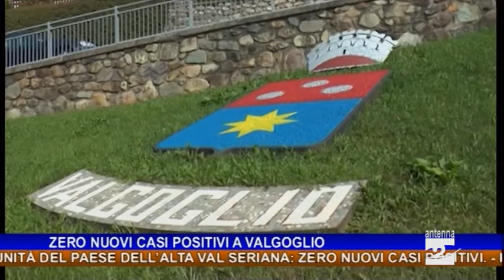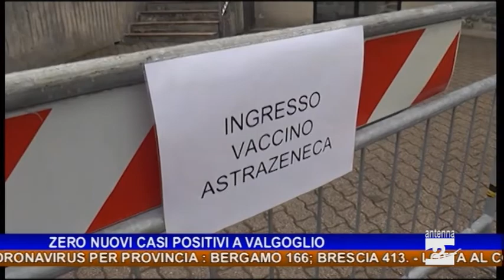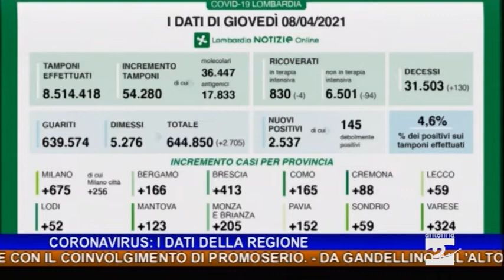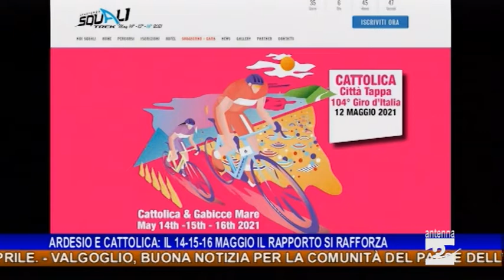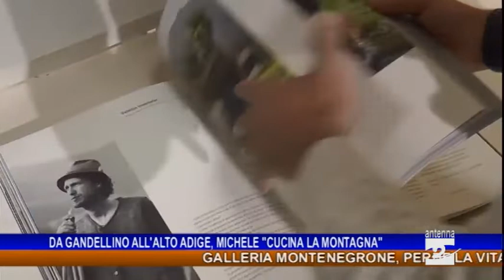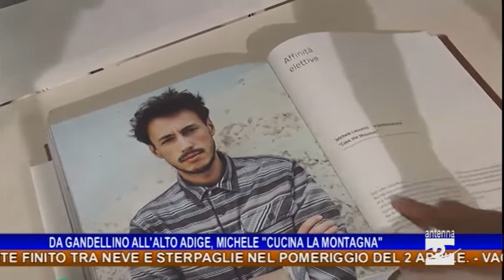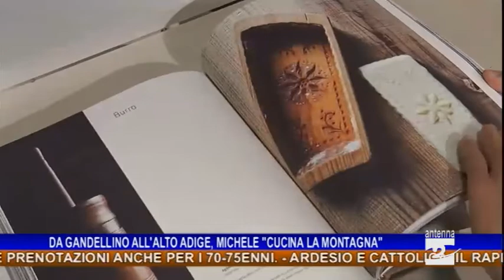Antenna 2 Tg 08 04 2021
Le notizie:

Galleria Montenegrone, perde la vita in un incidente un 52enne.
Cene, aggredita da 2 cani una bimba di 8 anni.
Casnigo, infortunio per una 59enne in una ditta tessile.
Bossico, soccorsi in una zona impervia per una persona di 50 anni.
Valgandino, rogo boschivo lungo le pendici del Monte Farno sopra Barzizza.
Valgandino, recuperato con un elicottero l’aliante finito tra neve e sterpaglie nel pomeriggio del 2 aprile.
Vaccini per gli over80 in Val di Scalve, presso la casa di riposo della Fondazione Bartolomea Spada sabato 10 aprile.
Valgoglio, buona notizia per la comunità del paese dell’Alta Val Seriana: zero nuovi casi positivi.
I nuovi casi positivi al Coronavirus per provincia (dati 8 aprile 2021): Bergamo 166; Brescia 413.
Lotta al Covid e vaccini: iniziate le prenotazioni anche per i 70-75enni.
Ardesio e Cattolica, il rapporto si rafforza anche con il coinvolgimento di Promoserio.
Da Gandellino all’Alto Adige, lo chef Michele Lazzarini scommette sulla cucina di montagna.